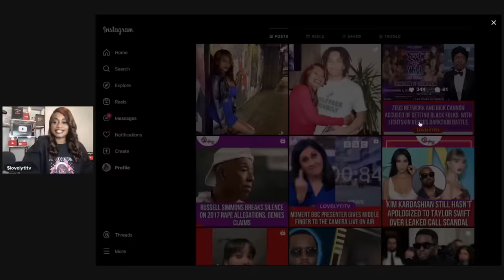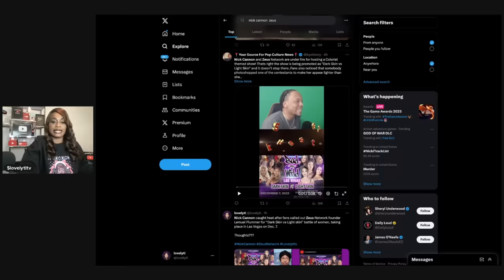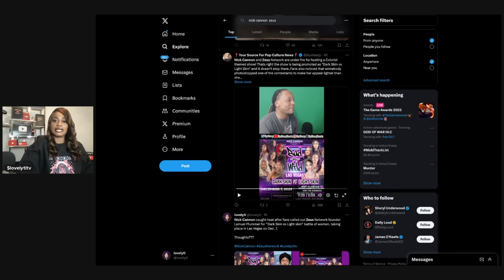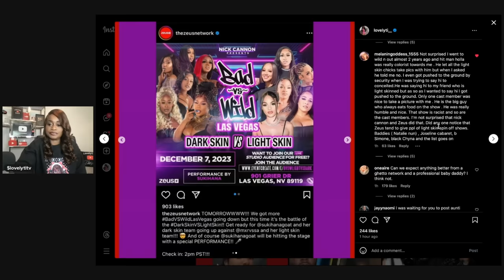Nick Cannon & Zeus Get Drugged Over Dark skin VS Light skin Battle